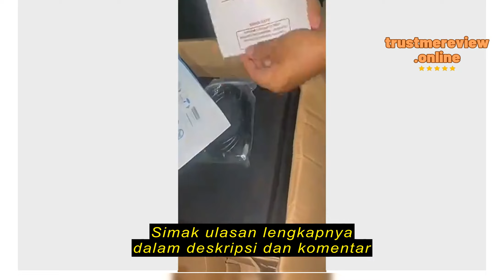Review Klik_Zoom Official Store PROYECTOR EPSON EB-X300 ORIGINAL PRODUCT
Klik_Zoom Official Store PROYECTOR EPSON EB-X300 ORIGINAL PRODUCT